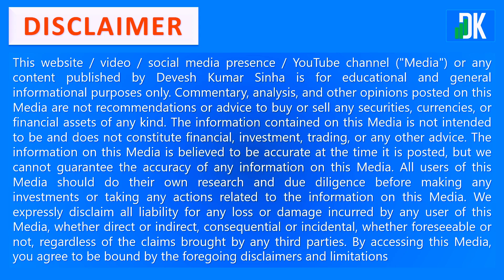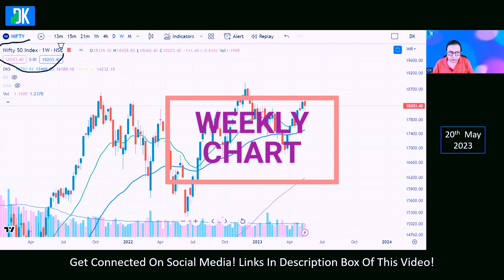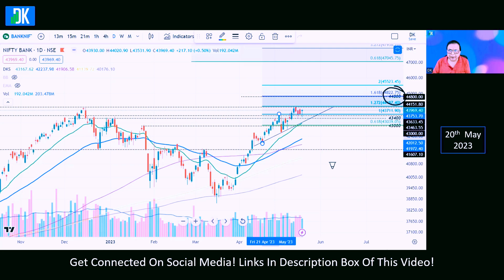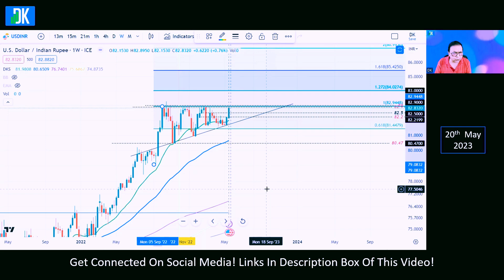Nifty 50: What To Expect In The Indian Stock Market Next Week? | D K Sinha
In this video, D K Sinha undertakes technical analysis of Nifty, Bank Nifty, and USDINR to fix support and resistance for the next week in these major indices from the Indian Stock Market. Watch now and get ready for the up coming week in the Stock Market India.